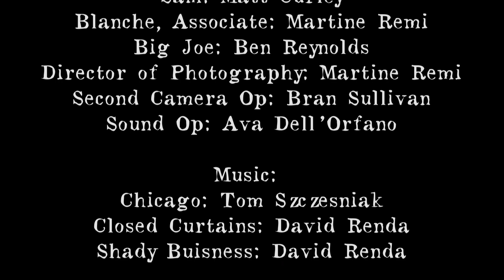Blanche's Necklace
Narrative short film made for Cinematography and Sound Design.

Detective Sam is approached by Blanche Heart to try and find her missing necklace from the elusive Big Joe.